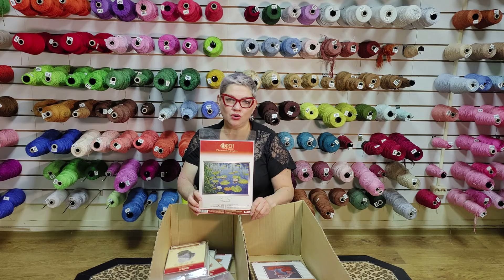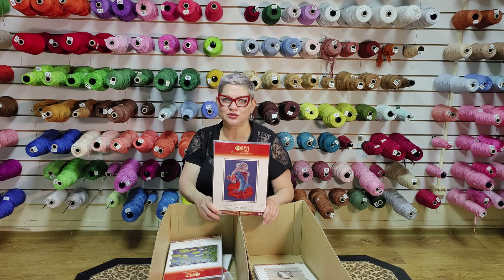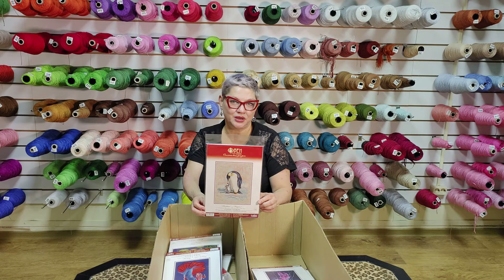Обзор на фирму "ОВЕН"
Новая поставка набор для вышивания